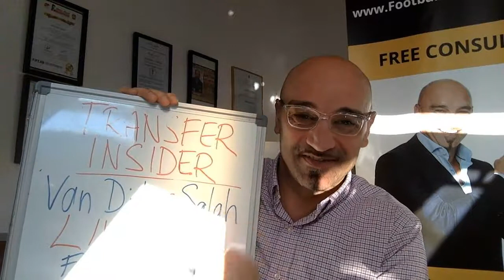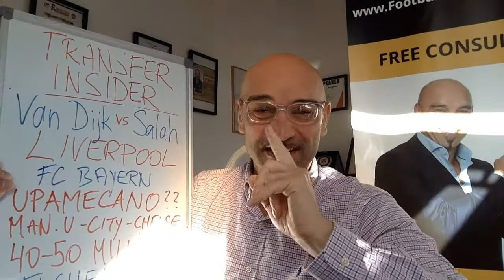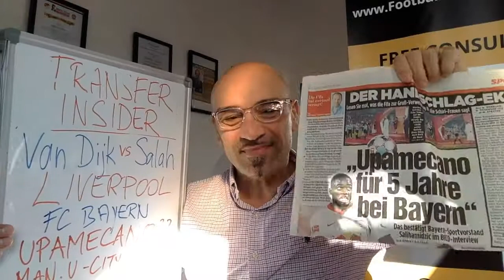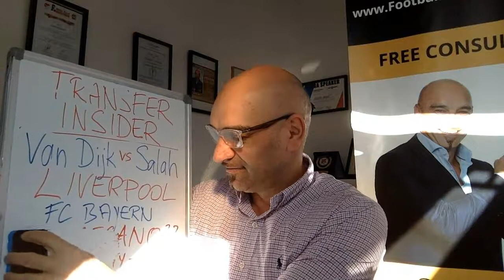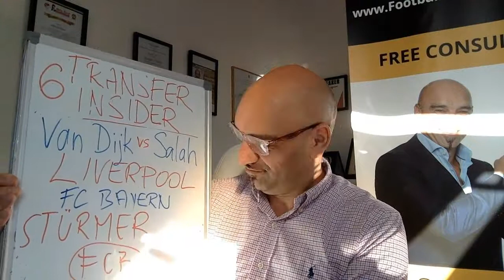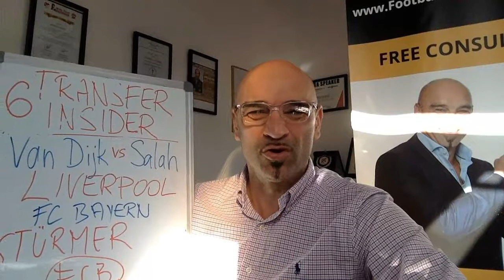6Transfer-Insider/Van DIJK/Upamecano bei FCB-Unterschrieben/ALABA nach England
In diesem Video spreche ich über die Zukunft von Van Dijk und es bestätigt sich meine Prognose das Bayern München in den nächsten 2 Wochen den Deal mit Upamecano klar macht. Ich prophezeie hier auch das David Alaba nach England wechselt im Sommer.